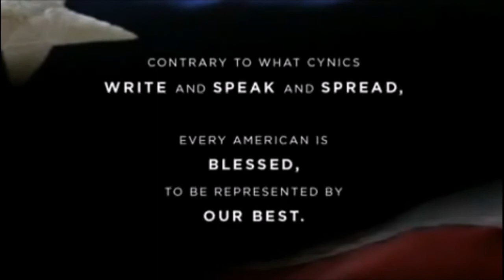US Servicemen Tribute - We're Americans!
A tribute to the Men and Women of our Armed Forces. They deserve our Respect, and our Thanks.